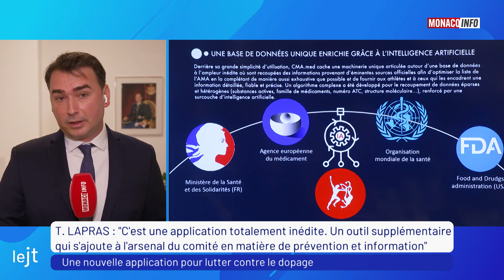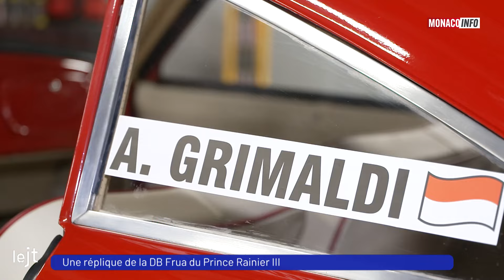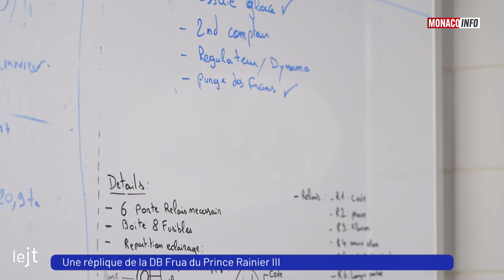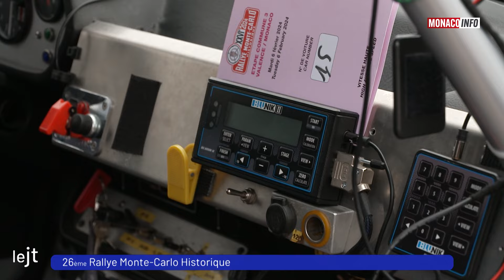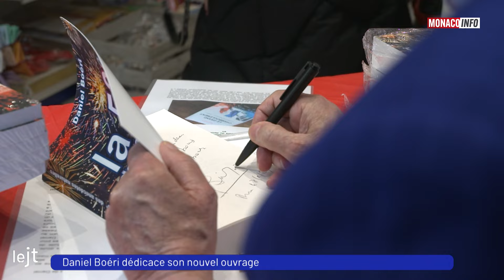Le 19H - Édition du mercredi 7 février 2024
La 26ème édition du Monte-Carlo Historique vient de s’achever. Bilan avec Géry Mestre, Président de la Commission des voitures historiques de l'Automobile Club de Monaco.

Thomas Lapras, Responsable de la Commission Média du Comité Monégasque Antidopage, nous présente la nouvelle application : CMA.Med